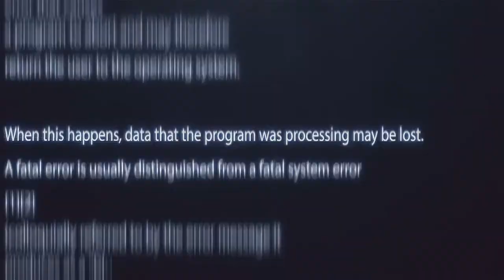*SOLD* XXXTENTACION Type Beat // LEGACY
[SOLD]
[SOLD]
[SOLD]
[SOLD]
[SOLD]

XXXTENTACION Type Beat // LEGACY by Luca Malaspina

LLJ 🕊

MY EQUIPMENT:

🎹 Akai MPK Mini //
🖥 Samsung 24” Curved 1080p Monitor //
🔈 Yamaha HS5 Studio Monitors //
💻 Propellerhead Reason DAW //

All my beats are free for non-profit use. All I ask is that you acknowledge me in your description / video credits.

and write:

'Beat produced by Luca Malaspina'